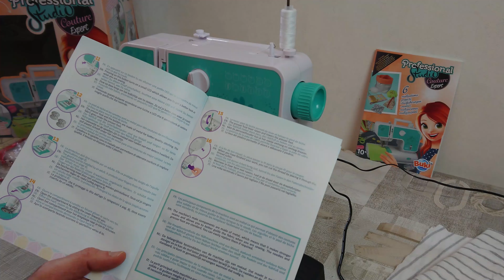TEST - PROFESSIONAL STUDIO COUTURE EXPERT - 5409 - BUKI France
Collaboration commerciale avec  Buki.
Dans cette vidéo je te présente la nouvelle machine à coudre PROFESSIONAL STUDIO COUTURE EXPERT. Commente dans mon article (lien ci-dessous). C'est une machine à coudre (référence  5409 / BUKI France) maniable, facile à utiliser et surtout elle se rapproche énormément d'une machine à coudre d'adulte.
Dans une premier temps, je te montre comment enfiler le fil + installer la canette pour pouvoir coudre. Dans la seconde partie de la vidéo, je te montre comment remplir une nouvelle canette d'un fil de couleur.

Si tu veux en savoir plus sur la machine et ses différentes options, tu trouveras ci-dessous mon article unboxing Buki. N'hésite pas à y laisser un commentaire, ceux de Youtube sont désactivés, la vidéo étant ciblée pour les enfants (loi COPPA) :